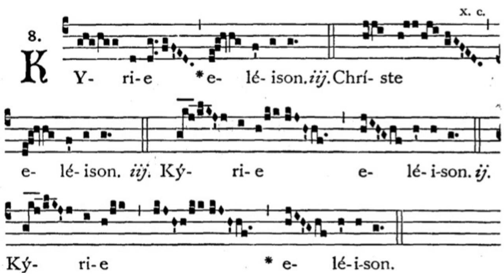Gregorian Chant - Julian D. Jankowski - Kyrie (Mass XIV - Jesu Redemptor)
This is the Gregorian Chant Kyrie in Mass XIV sung by me (Julian D. Jankowski).